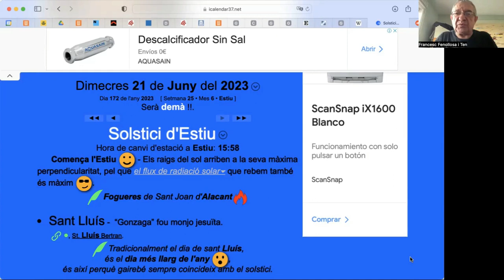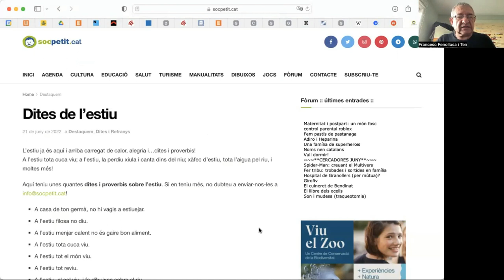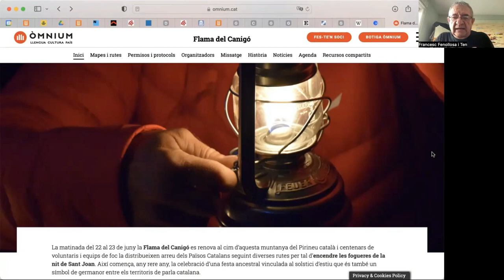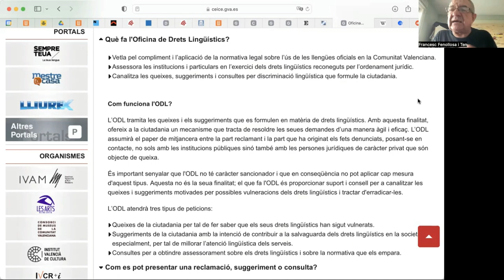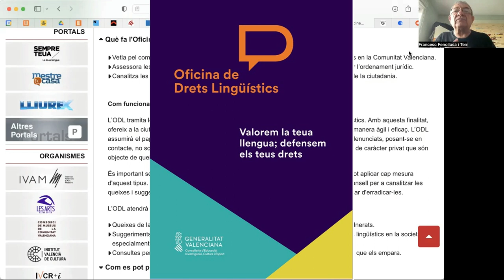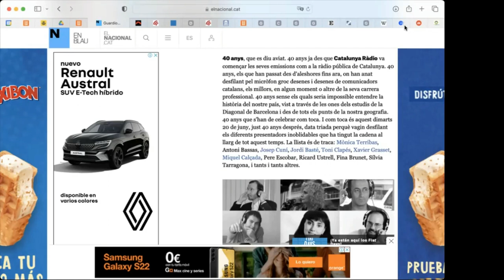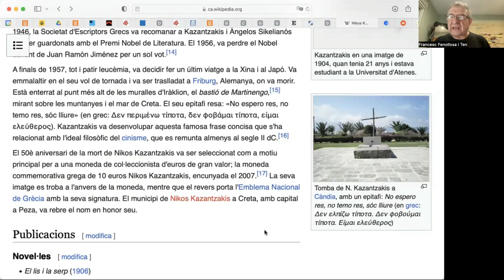PÍNDOLA PEL VALENCIÀ 12 L'OFICINA DE DRETS LINGÜÍSTICS I MÉS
Píndola pel valencià nº 12  sobre l'Oficina de Drets Lingüístics, realitzada per Tirant d eVeu per al programa d'ACICOM i Ràdio Klara: València, Klara i Transparent